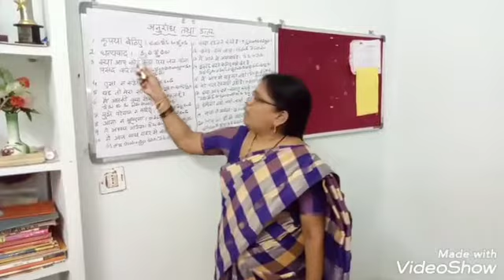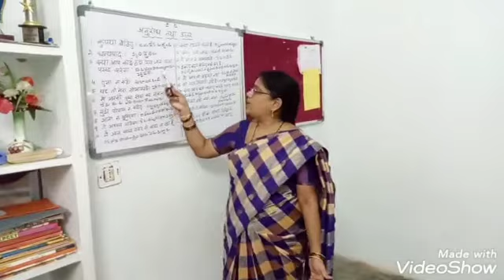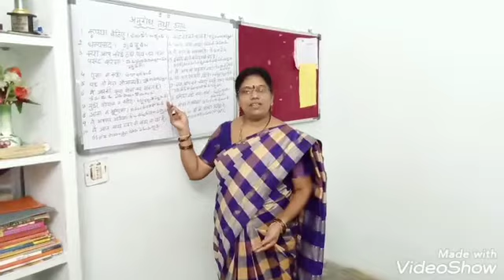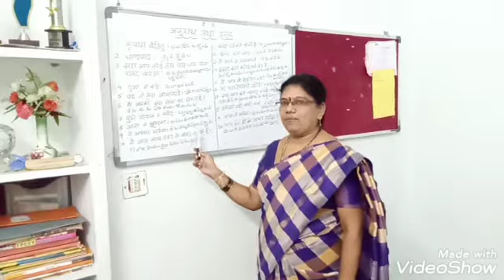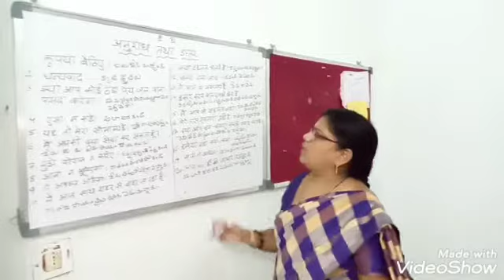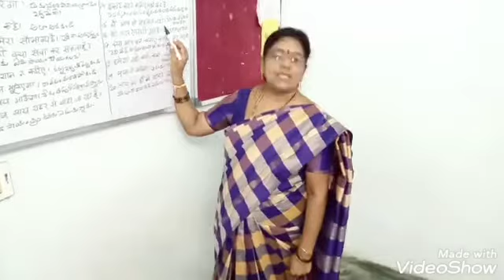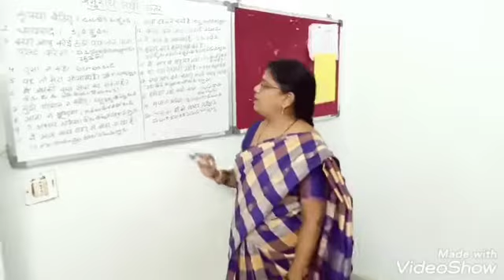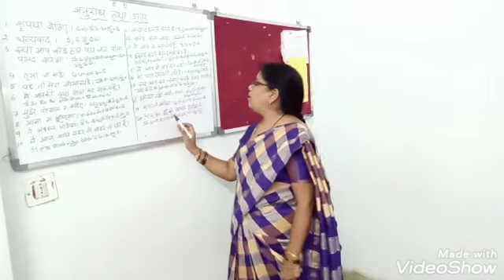How to speak with guests and strangers